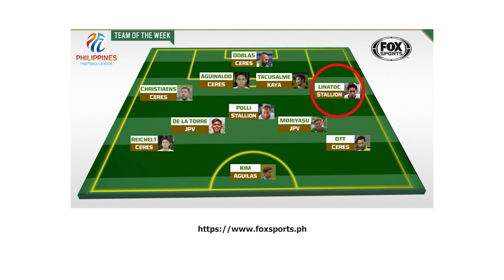Terence Linatoc Highlight Video 2018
Terence Linatoc

Canadian / Filipino
D.O.B: June 7, 1994
Height: 5’7/ 170 cm
Weight: 145lbs/ 65 kg
Hometown: Scarborough, Ontario, Canada
Primary Position: LB
Alternate Positions: LW/ RW/ RB
Preferred Foot: Left